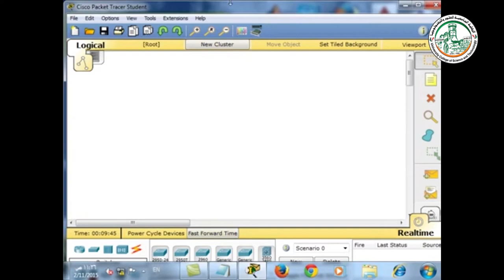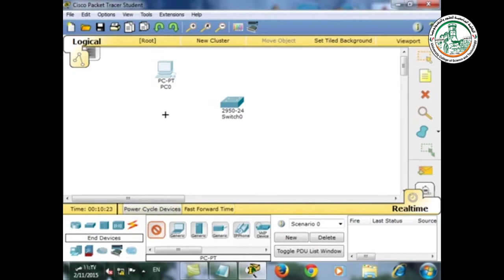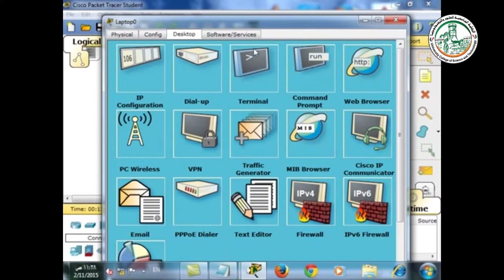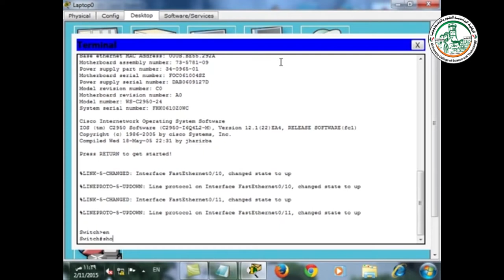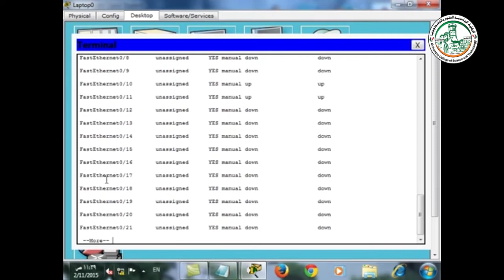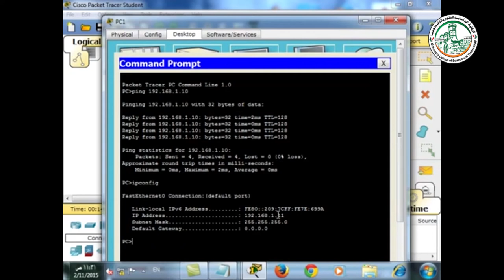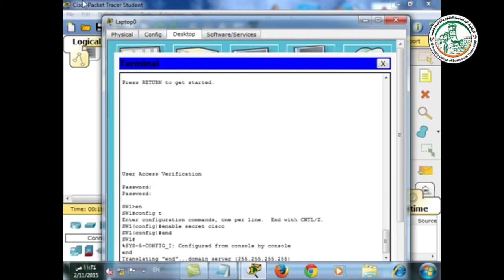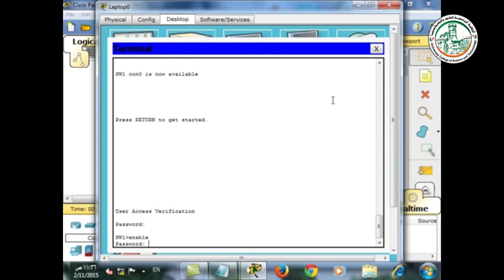إنشاء كلمة مرور قبل دخول صيانة المستخدم